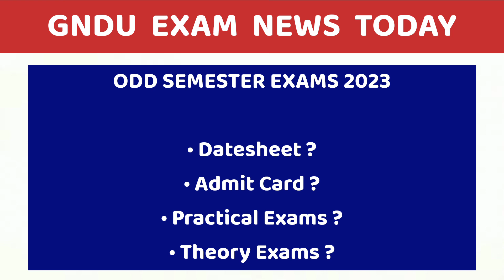GNDU EXAM NEWS TODAY 😱🔥15 Days To Go | Gndu Latest Update | Datesheet | Admit Card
✓ Gndu Admission
✓ Gndu Datesheet
✓ Gndu Exams
✓ Gndu Result
✓ Gndu News
✓ Gndu Notification